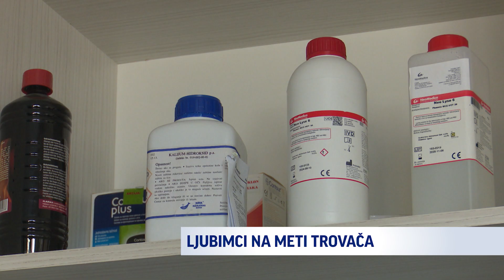JUTRO Ljubimci na meti trovača-Milan Mitić-2024-10-18